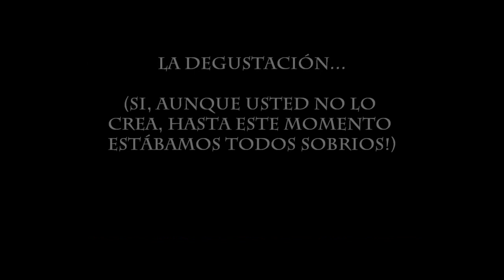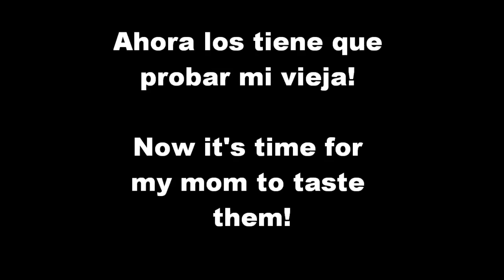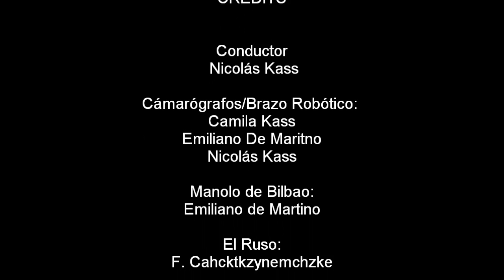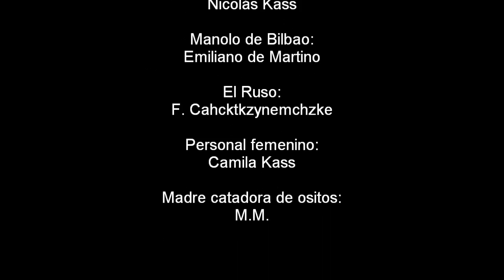How To: Gummiwodka (Part Two: Degustation)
This is the 2nd part of the "How to Gummiwodka". Subtitles in German will soon be available!
Untertitel auf deutsch sind sofort fertig! Entschuldigen sie bitte!